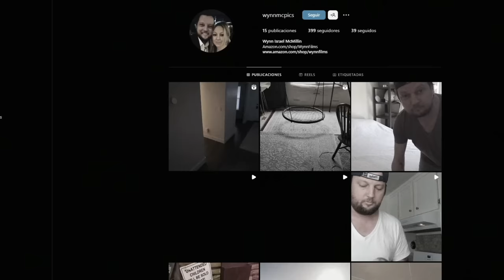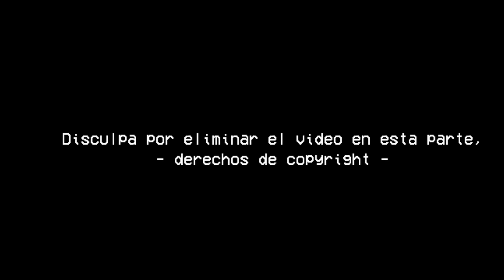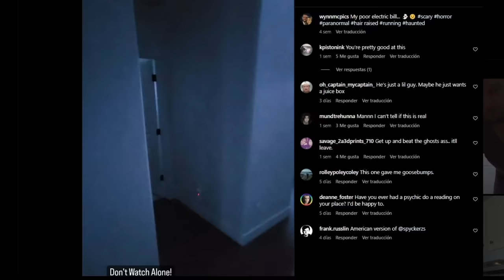El caso de Wynn